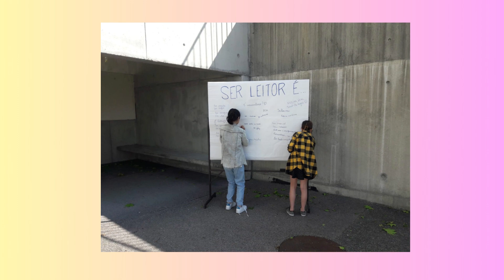Biblioteca Escolar - Piquenique Leituras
Atividades no âmbito da "Semana da Leitura", promovidas pela Biblioteca Escolar, nos jardins da Escola Básica e Secundária de Sever do Vouga (2022/2023)